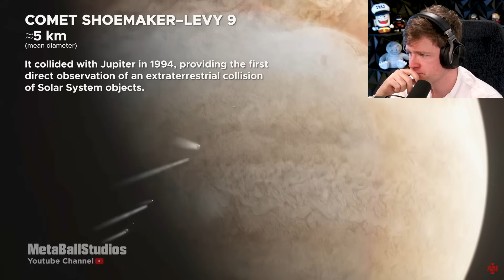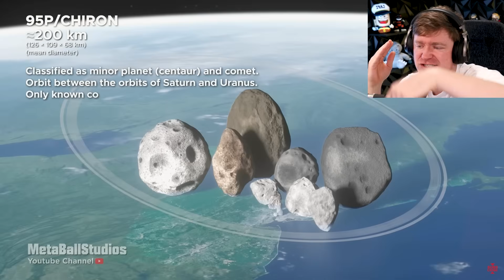Reacting to COMETS but their ACTUAL SIZE! (Insane)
Reacting to what would happen if REAL Comets hit Earth!!